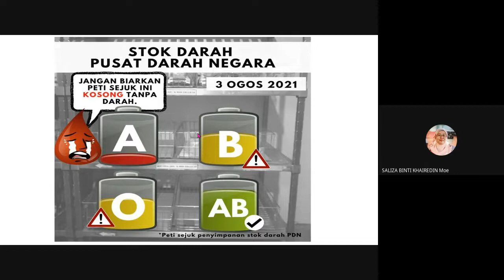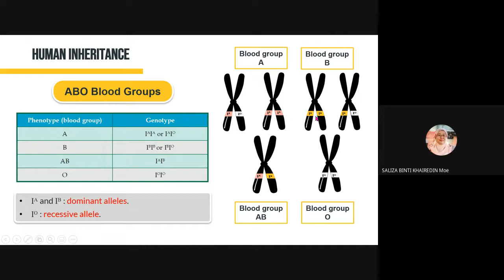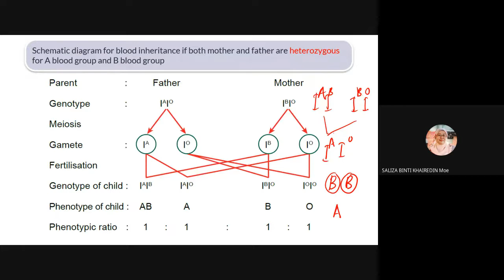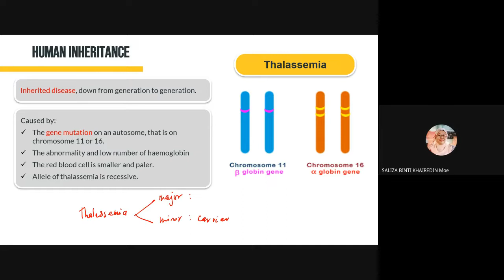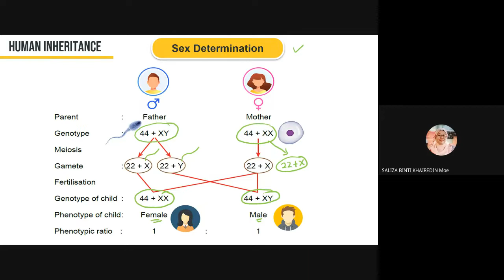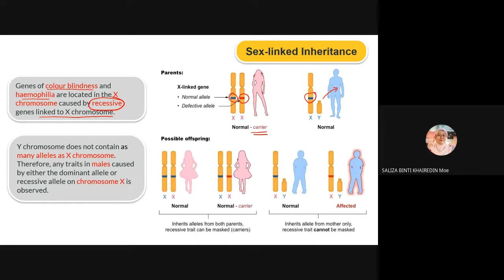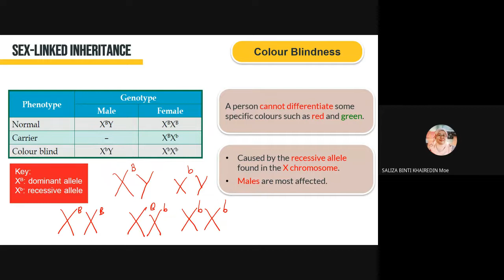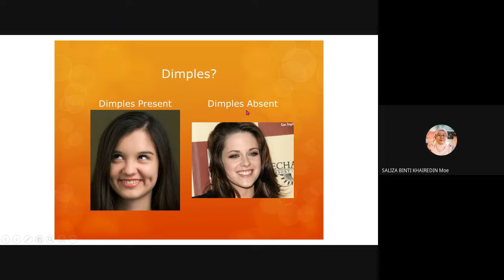BIOLOGY FORM 5 ABO Blood Groups, Sex Determination, Sex-Linked Inheritance KSSM SPM CHAPTER 11.4